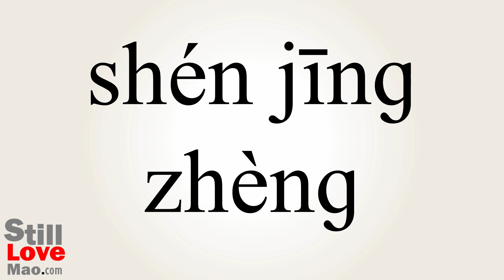How to Say Neurotics in Chinese